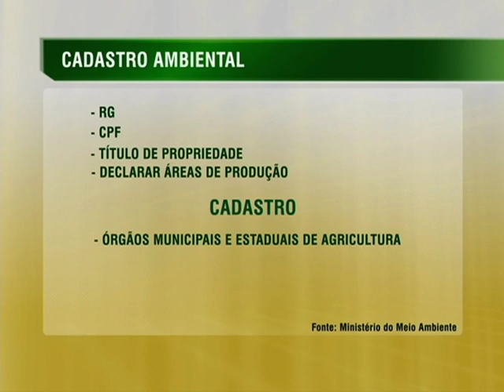Regularização de propriedades rurais permite acesso ao crédito e produção com sustentabilidade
NBR NOTÍCIAS - 19.09.14: O Cadastro Ambiental Rural (CAR) auxilia no processo de regularização ambiental de propriedades e posses rurais. Por meio da ferramenta, é possível, por exemplo, delimitar as Áreas de Proteção Permanente (APP), de Reserva Legal (RL), as remanescentes de vegetação nativa e as áreas de interesse social e de utilidade pública. A regularização da situação da terra traz benefícios para o pequeno produtor como acesso ao crédito e aos programas sociais, além de possibilitar uma produção com sustentabilidade. Para fazer o CAR, é preciso apresentar o RG, CPF, título de propriedade, além de declarar as áreas de produção. O prazo vai até março de 2015. Informações